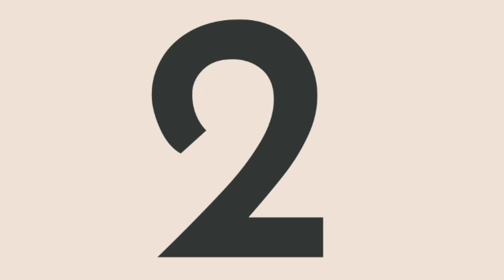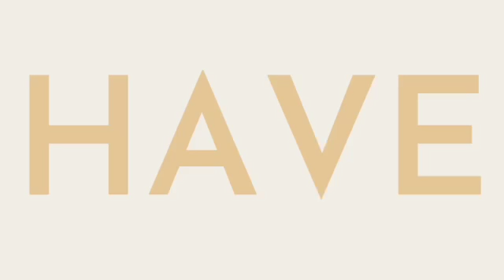Ep. 124 Putting Your Health & Wellness First, Without Guilt with Dr. Tamar Beckford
Where are you on your to do list? This question isn't asking how many tasks have you done or how many you have left. The question is asking what have you done to take care of yourself today?

Many of us women struggle with taking time to do something that will give us joy. Maybe it is listening to a recording of the ocean or painting our nails. Dr. Tamar Beckford shares why she has become passionate in helping other women prioritize themselves for a short amount of time each month.
The pandemic has been difficult for so many of us and the stress of it all has lead to many bad habits; not exercising, stress eating or drinking, not socializing and more. Dr. Beckford explains how taking a few moments to take care of ourselves will help us be able to care for others better.

DID YOU ENJOY THIS EPISODE?  Also, make sure to let us know what you think in a review!

WANT TO BE A GUEST?

Connect with Dr. Tamar Beckford